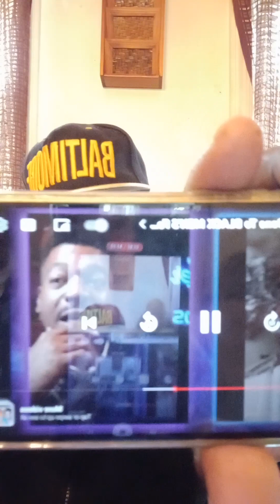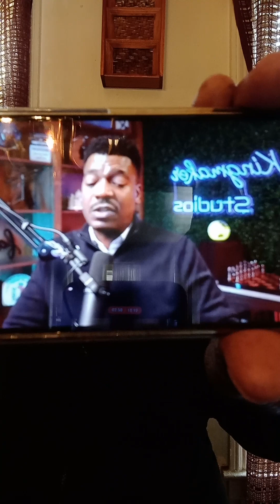this one is for all the guys out there be careful who you hook up with📢🗣🎯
keep your eyes open@ Steve Gilmore YouTube channel